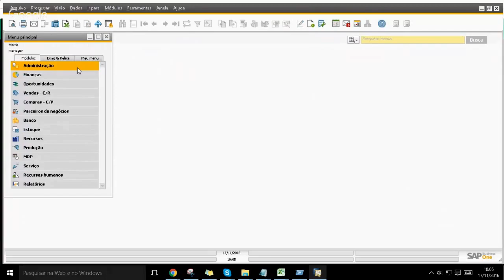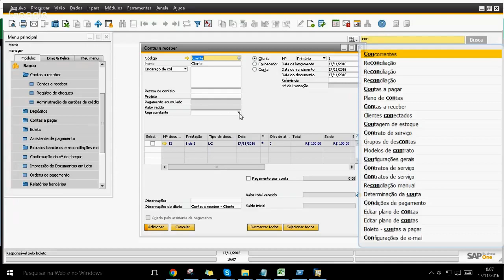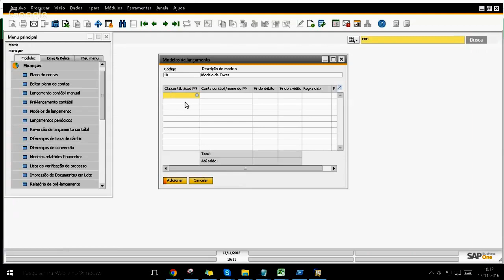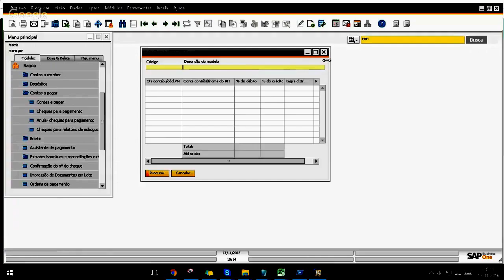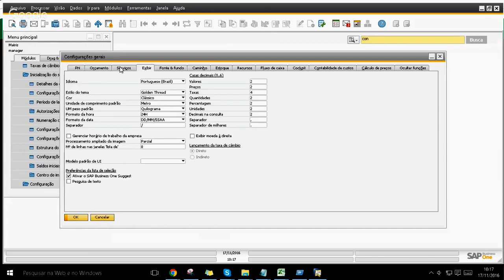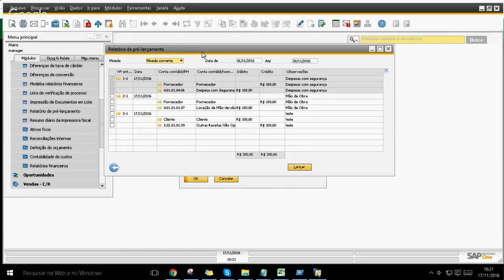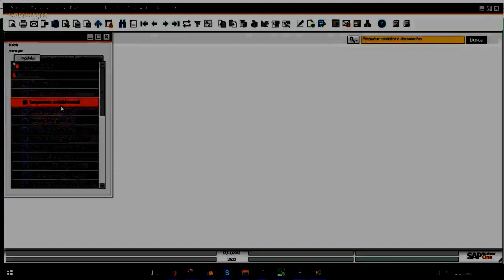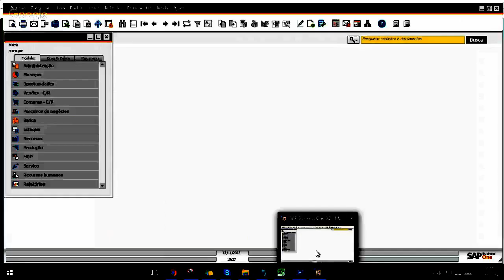Webinar SAP B1 Lançamentos Contábeis